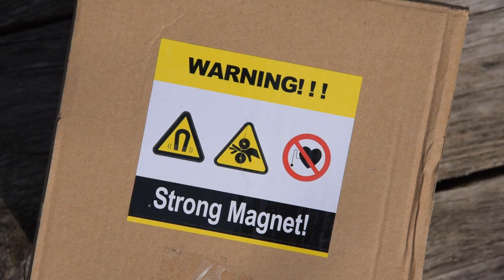Kincsek a mélyből - Mágneshorgászat Peke TV módra!